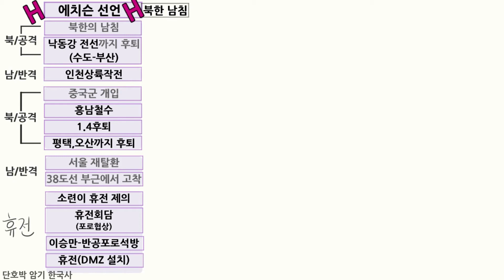[현대사] 이승만(6.25전쟁) |한국사 암기법 | 공무원 단기 공부법|한능검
현대사 암기 | 공무원 단기 합격 | 한국사 암기  | 한능검 암기

□ 6.25전쟁 순서
애치슨 선언
북한의 남침
낙동강 전선까지 후퇴
(임시수도-부산)
인천상륙작전
중국군 개입
흥남철수
1.4후퇴
평택,오산까지 후퇴
서울 재탈환
38도선 부근에서 고착
소련의 휴전 제의
휴전회담(포로 협상)
이승만-반공포로 석방
휴전(DMZ설치)